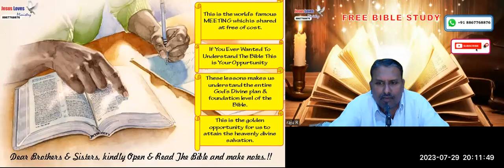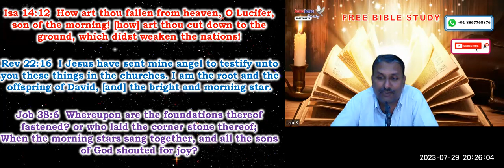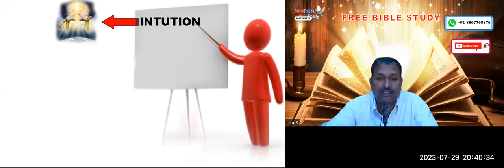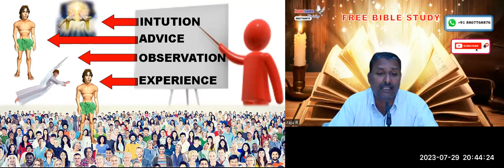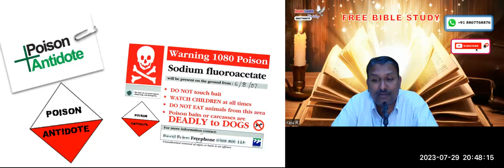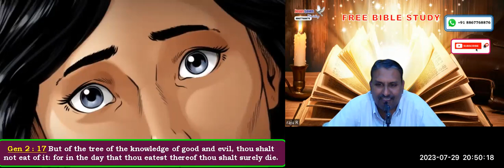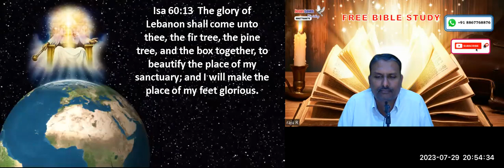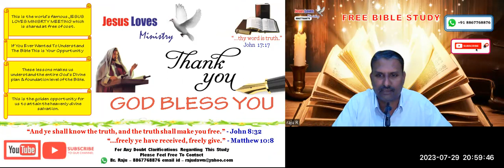Why God Permits Evil - Free Kannada Bible Study - Br Raju - 8867768876 - Jesus Loves Ministry